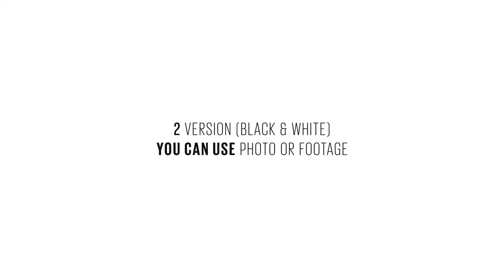Fast Photo Logo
Easy customization. Only Drag and Drop Your Logo
1920×1080 25fps Full HD, 1080p and 720p, PAL D1/DV composition for rendering is included
Up to 15 Photos or videos
Up to 16 Title
Used Images/Videos Not included in Main File.